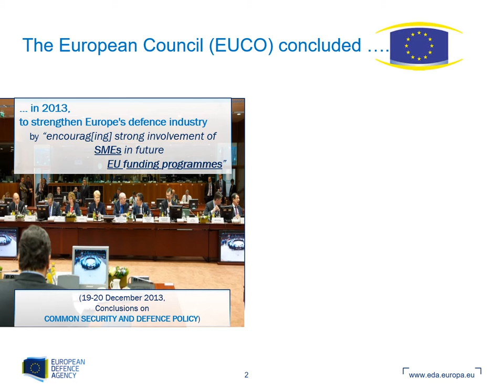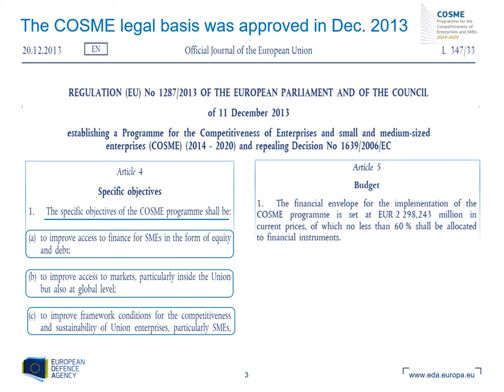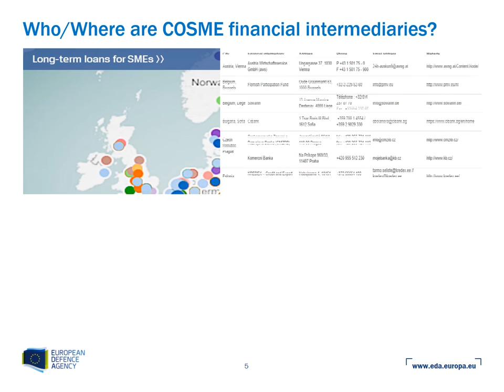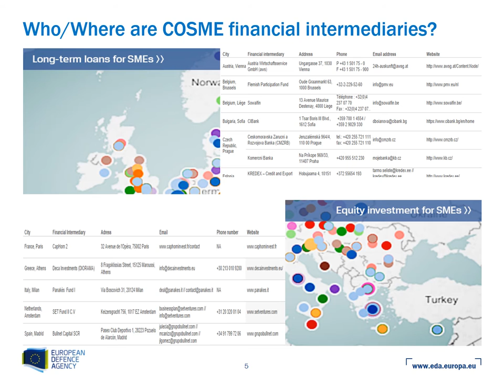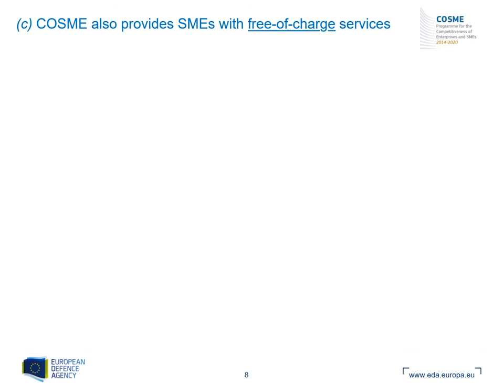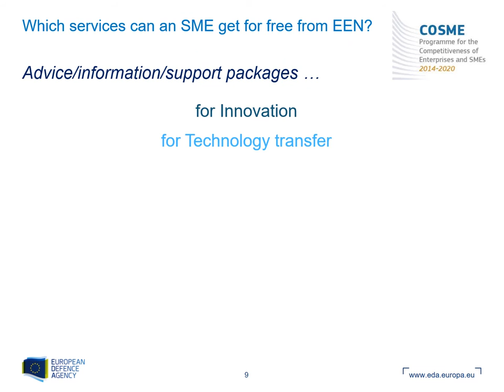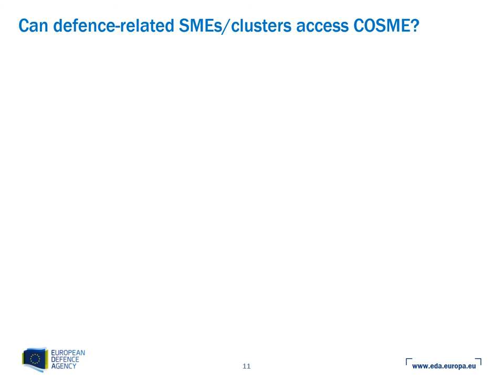COSME web-platform tutorial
This tutorial briefly introduces the opportunities of the EU COSME Programme for defence-related SMEs and clusters.